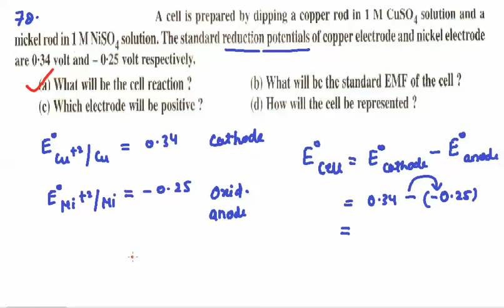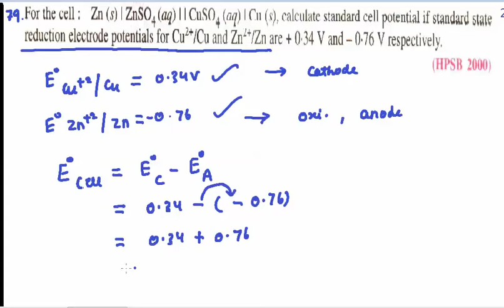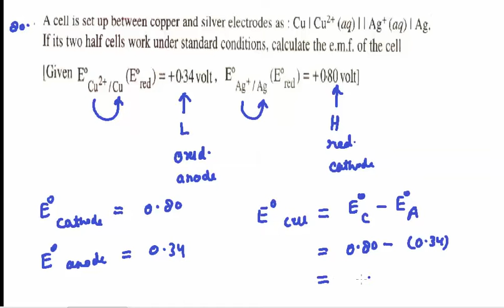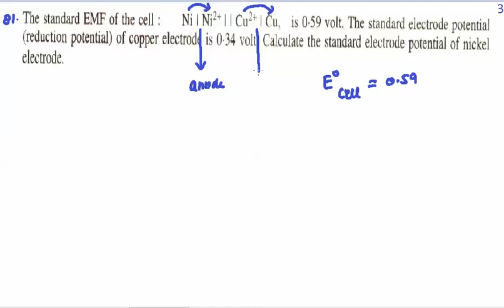Class 12th Electro Chemistry Part 13